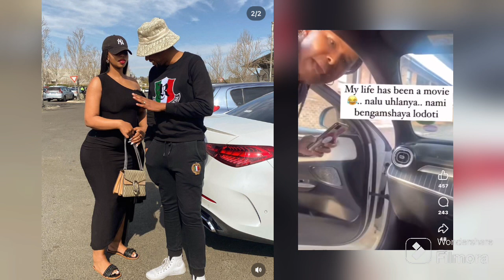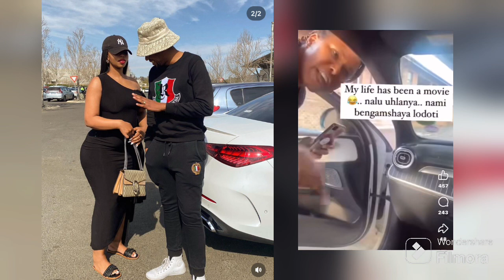Teacher Lulu Takes married man|| He is mine now!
Teacher lulu defending her married boyfriend